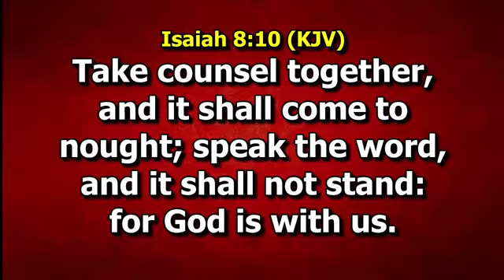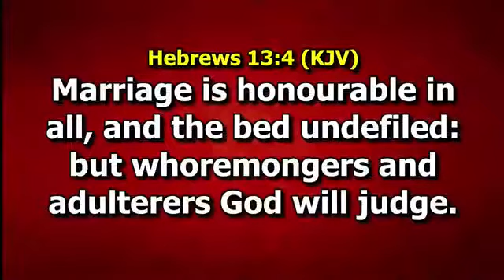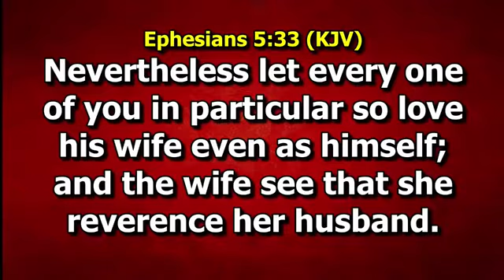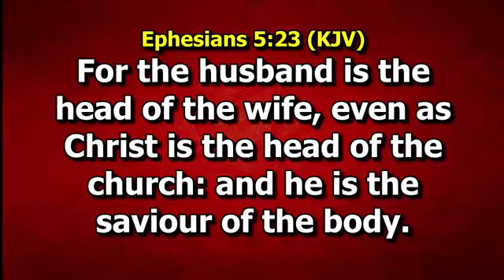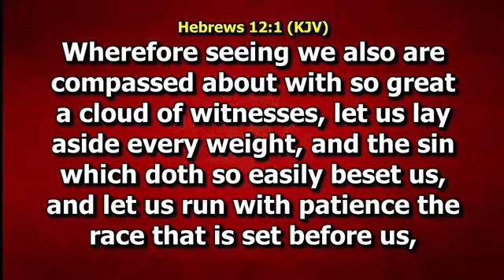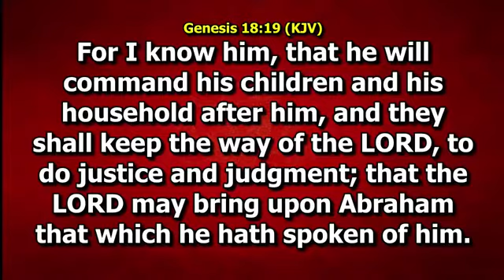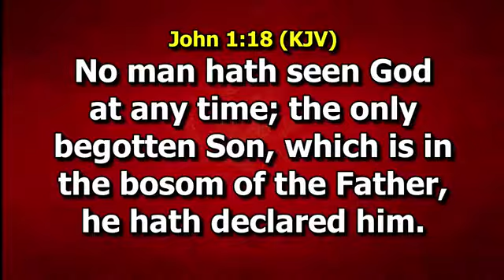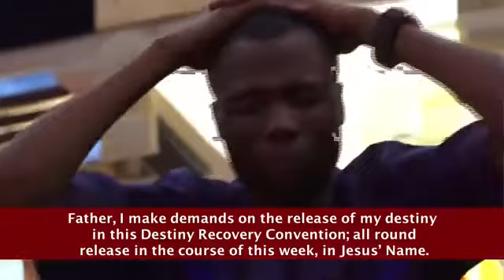Singles and Married Summit - Dr. Paul Enenche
As a Christian, do you strongly desire to grow spiritually? This message will help you if you desire a deeper and more intimate relationship with God, it will also push you into an instant hunger for more of God.

NB:
Dr. Paul Enenche is a Nigerian Christian Pastor. He is Senior Pastor at Dunamis International Gospel Centre in Abuja, Nigeria.
Pastor Paul Eneche was formerly a practicing Medical doctor before he got called into establishing and Pastoring the ministry full time